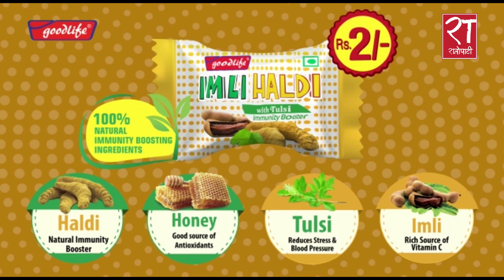विपद् व्यवस्थापनको पूर्व तयारीमा सुरक्षा निकाय